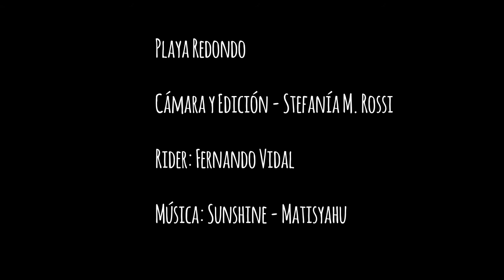Redondo - Fernando Vidal - Longboard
Playa Redondo
Surfer -  Fernando Vidal
Cámara y edición - Stefania M. Rossi
Música - Sunshine ,Matisyahu